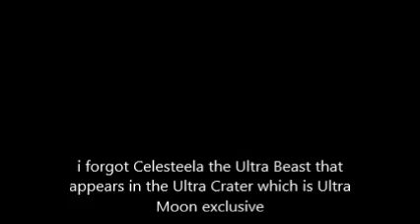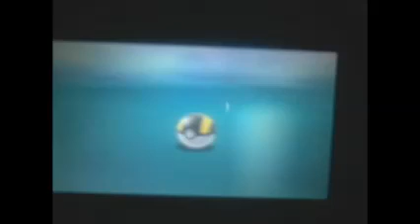Pokémon Ultra Sun part 20 pure nostalgia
Zapdos appears with a pleasent surprise